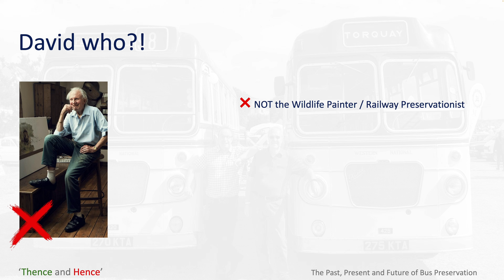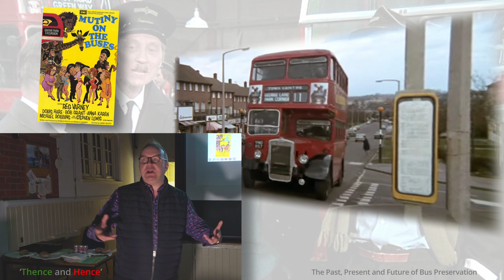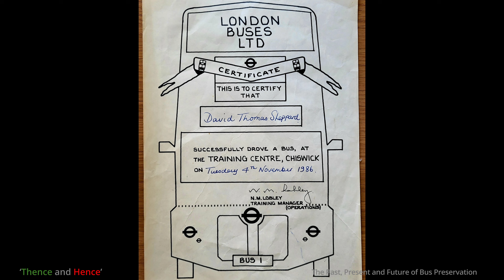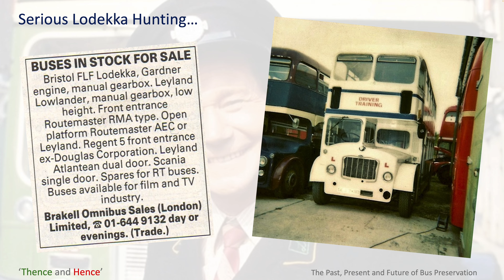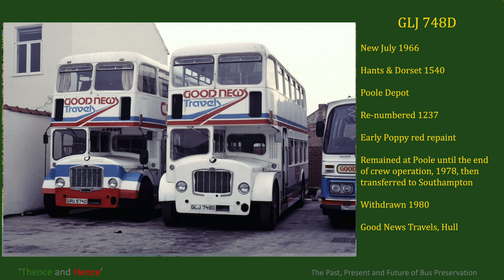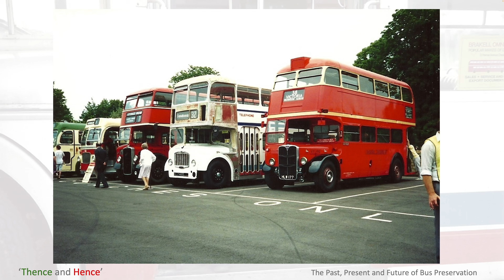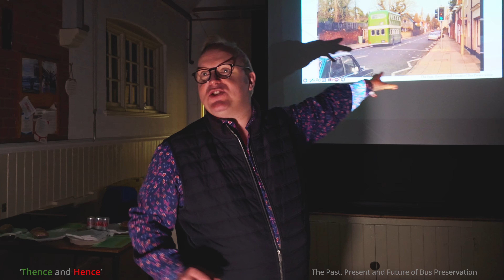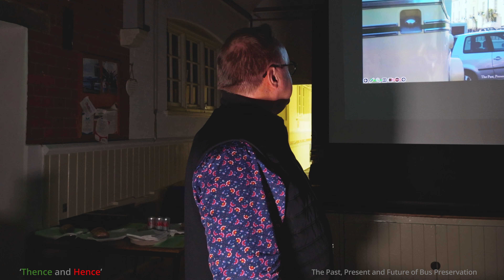(Part 1) Thence and Hence by David Sheppard - The Past, Present and Futureof Bus Preservation